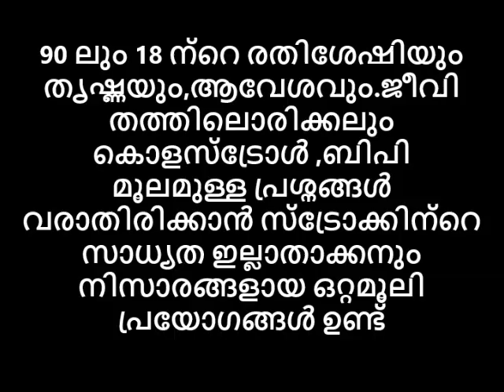90 ലും 18 രതിശേഷിയും തൃഷ്ണയും,ആവേശവും/ബിപി,കൊളെസ്ട്രോൾ,പ്രമേഹം പടിക്കു പുറത് /സ്‌ട്രോക്ക് വരില്ല😻😻